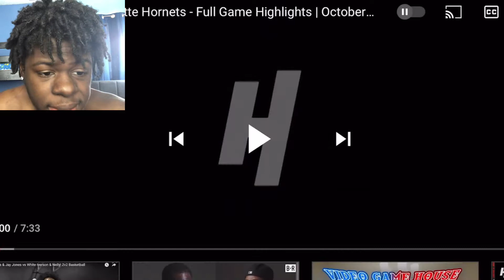Boston Celtics vs Charlotte Hornets - Full Game Highlights *Reaction*